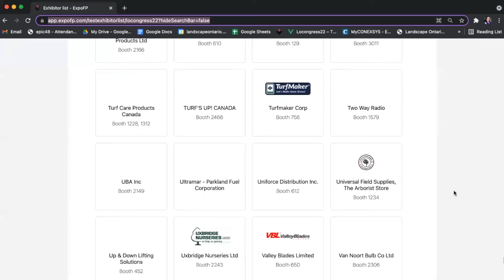Meet our Congress Exhibitors